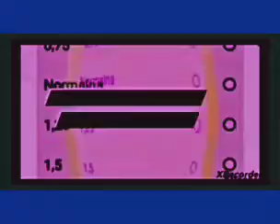F.R Ilustrator-Demiromantic dive wave rapmusic expression flow lyrics F.R Ilustrator